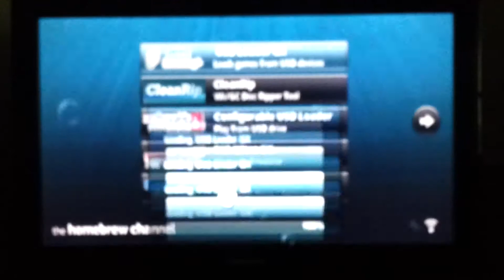Mario Kart Arcade GP Wii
Mario Kart Arcade GP is a Triforce Arcade System game that can be installed on a Nintendo Wii console and played using a Gamecube Controller. I'm not going to explain how to do that here (there are plenty of guides on the net) I'm just testing it out!